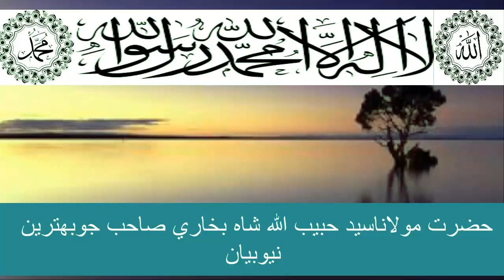maulana syed habibullah shah bukhari new bayan 2021حضرت مولاناسيد حبيب الله شاه بخاري صاحب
maulana syed habibullah shah bukhari new bayan 2021
حضرت مولاناسيد حبيب الله شاه بخاري صاحب جوبهترين نيوبيان

اسلام عليڪم ورحمت الله وبرڪعت عرض هي چئنل اوهان جي خدمت ۾ پيش ڪجي ٿو هن اسلام روشن دين چئنل کي اوهان
 ڀائيرن جي ضرورت آهي هن چئنل کي سبسڪرائپ لائڪ ۽بيل کي ٽڪ مارڪ ڪندا جيئن اوهان ڀائرن کي نيو بيان ۽ حمدو نعت ملندا رهن شڪريه اوهان اوهان ڀائرن جي اسلام روشن دين،نيوچئنل